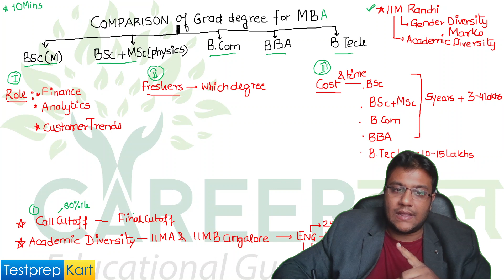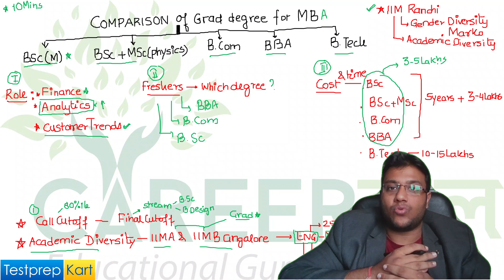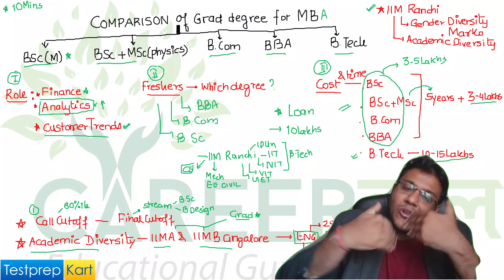Comparison of Graduation degree BSc vs Btech vs BCom vs BBA for MBA in IIm Ranchi Career Counselling